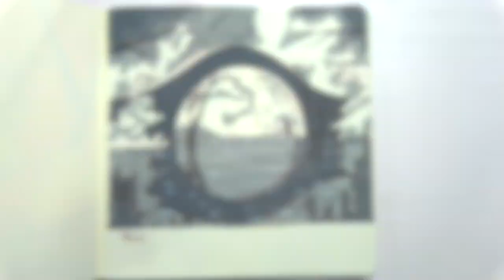Inktober52 Speed Drawing Spiritfarer: The Most Emotional Game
Join me in this emotional journey as I create a beautiful fanart speed drawing of Spiritfarer in my Inktober52 series. Spiritfarer, a cozy and heartwarming game by Nintendo, has touched the hearts of many with its touching storyline and charming characters. Watch as I use my favorite inking supplies like Ohuhu pens and watercolor  markers to bring these beloved characters to life on my Moleskine sketchbook.

📖 Video Chapters

🔖0:00 Trailer
🔖0:04 Inking
🔖1:15 Shading
🔖2:06 Result

✍️ Materials used

Reference: Screenshot from the game
Paper: Moleskine
Ink pen: Ohuhu
Pens: Watercolor Pens from Action